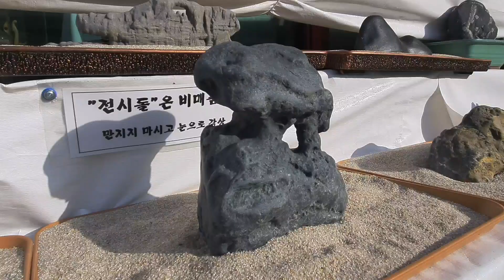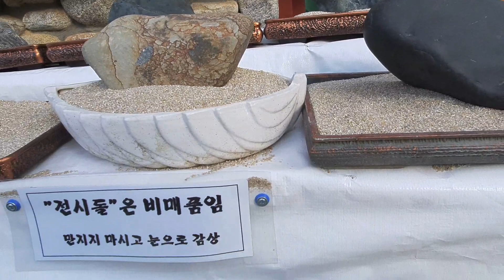수석박물관 산수경석등 관람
수석 20만점을 보유한 동양최대 수석 박물관.
강릉시 연곡면 수석박물관,
ㅡㅡㅡ
korea, stone museum.